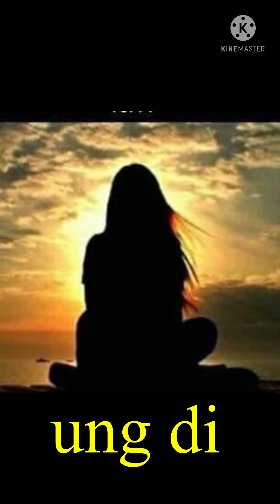Pagod na pagod na😩